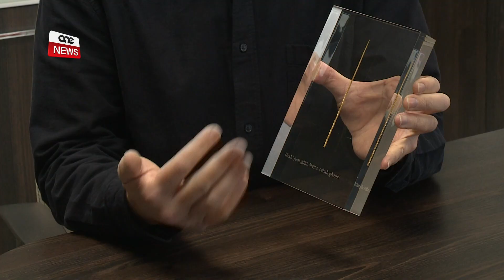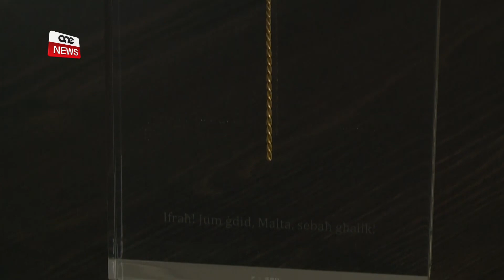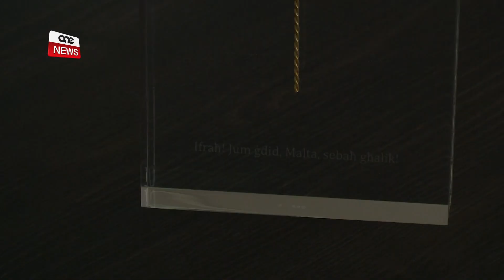TASAL L-EWWEL SKULTURA TAL-ĦELSIEN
ONE.COM.MT | Jonqos ftit għexieren ta’ skulturi li l-Partit Laburista kkummissjona għall-aveniment storiku li jfakkar l-erbgħin anniversarju mill-kisba tal-Ħelsien. Bħalissa l-Partit Laburista qed jieħu l-ordnijiet bil-quddiem għal dawk interessati u sadanittant waslet Malta l-iskultura bin-numru wieħed. Skultura mill-isbaħ li għalkemm Imfassla bid-disinn kienet diġa’ tidher bħala biċċa arti ta’ livell, meta wieħed jara f’idejh jitpaxxa bil-ġmiel artistiku tagħha. Erġajna tkellimna mal-artist Pierre Portelli.